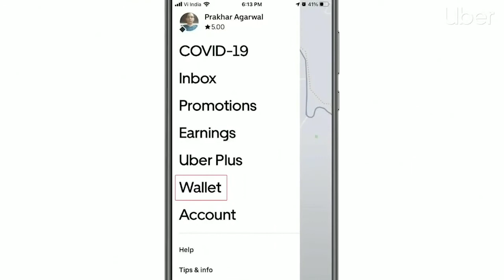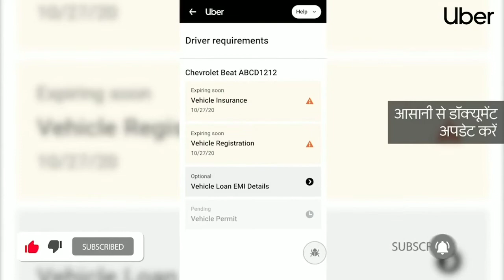Uber Samvaad Flexpay, Negative Balance & Doc Expiry Feature | Hindi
~Uber Information